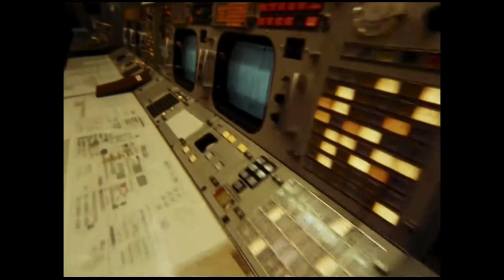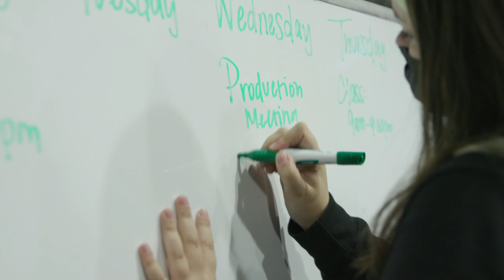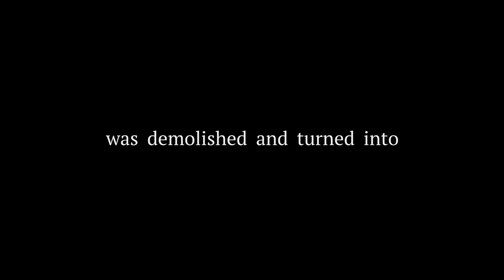Wow! Santa Monica College Sci Fi Short Film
Introducing Santa Monica College 22nd short film "Wow!"